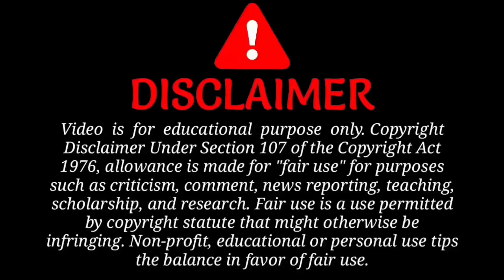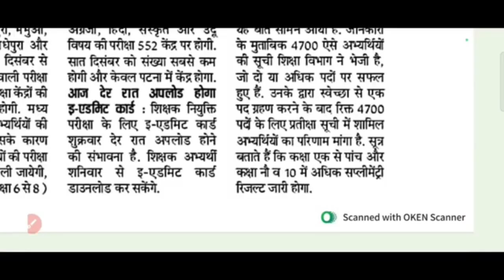BPSC TRE 2nd merit list new update | BIOS deled supplementary result में होगा सामिल | bpsc teacher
BPSC

7th phase teacher niyojan latest update , 7th phase teacher niyojan latest news, bihar 7th phase teacher niyojan latest news,

7th phase bihar teacher salary

Hello guys!!

           💥 Copying desclimar 💥

    ● NOTES
    ● PDF
    ● BOOK SUGGEST
    ● PREVIOUS QUESTION

●BSTET2019

●DELED
●Bed
●teacher
●  government job

       keep support:)